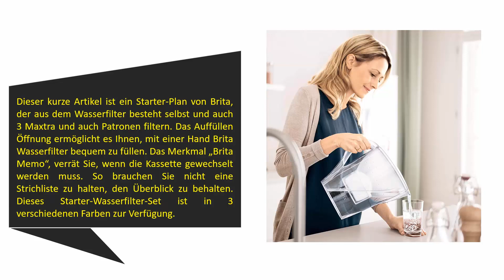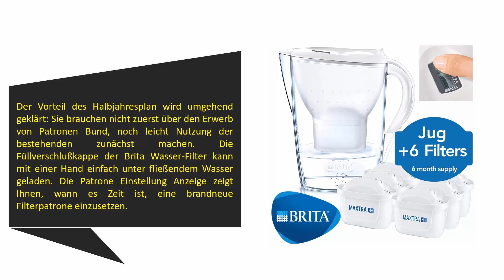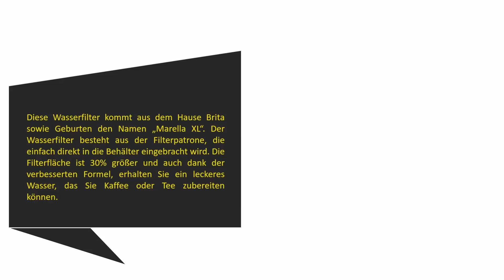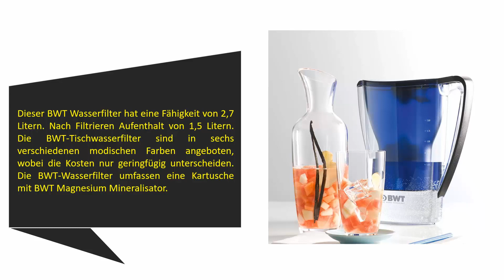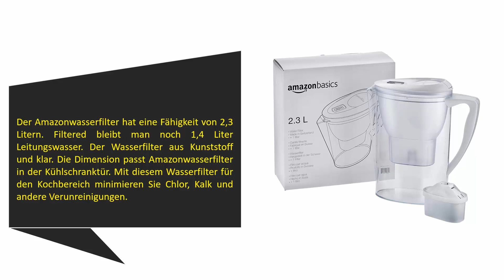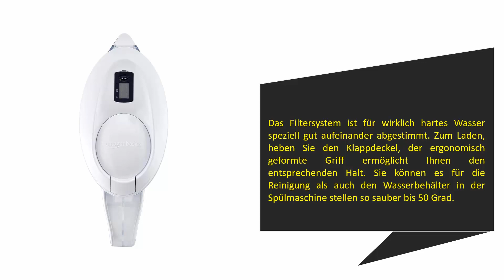Die Besten Wasserfilter Test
Hier ist die Liste von 5 Besten Wasserfilter .

01. AmazonBasics Wasserfilter 2,3 Liter

02. BWT 815073 Tischwasserfilter PENGUIN

03. BRITA Wasserfilter Marella XL blau

04. BRITA Wasserfilter Marella weiß 6 MAXTRA+ Filterkartuschen

05. BRITA fill&enjoy Marella & 3 Kartuschen MAXTRA+ Vorteilspack